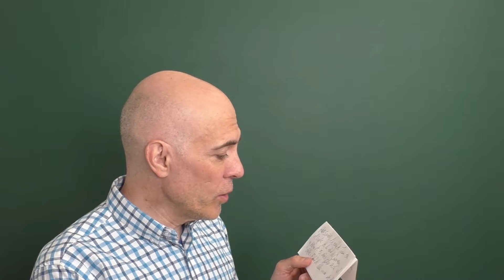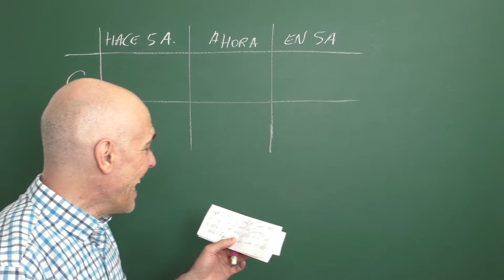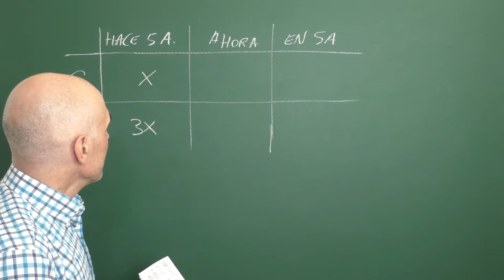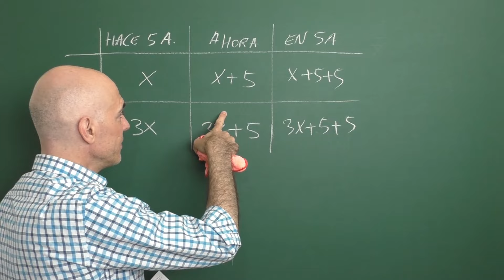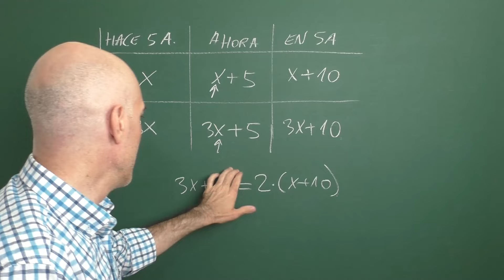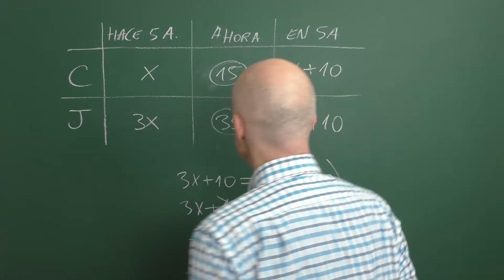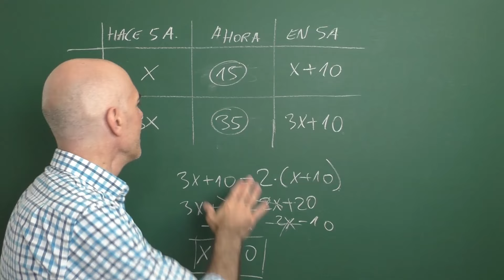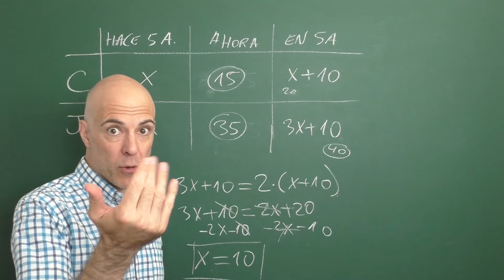PROBLEMA EDADES. Razonamiento Matemático. Reto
Reto matemático. Se trata de un problema de edades en donde hay implicadas dos personas y hay que hacer cálculos teniendo en cuenta el pasado, el presente y el futuro. Más ejercicios de razonamiento